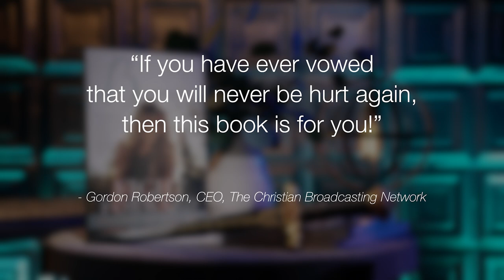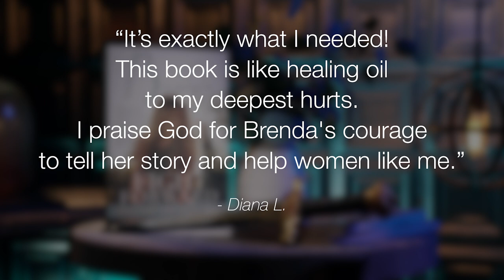You are not a Label | Kerrie Oles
Healing is a process and God wants you to stop identifying with temporary conditions. Join the conversation and allow God to help you peel the false labels that have been wrongly placed on you.

Brenda Crouch’s Book "Fight Forward: Reclaim the Real You"